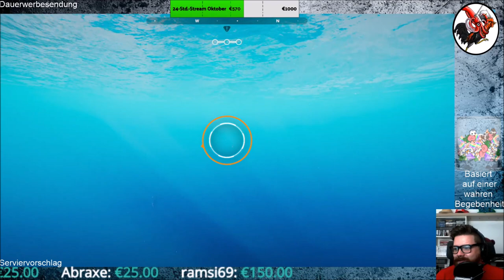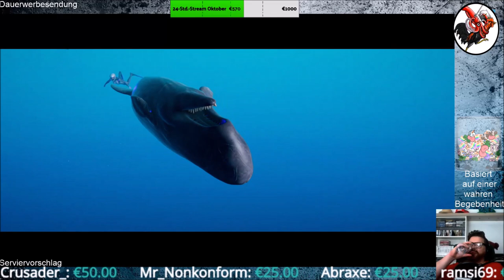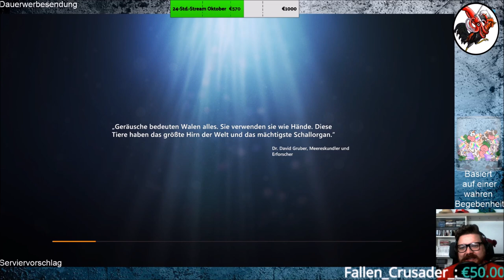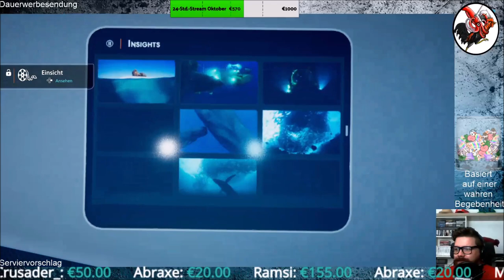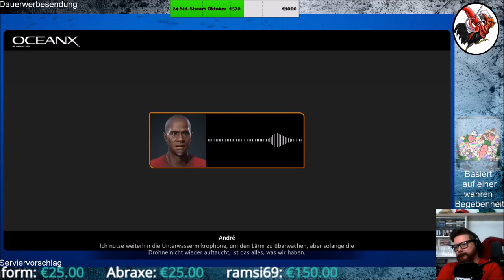Beyond Blue #05 Wie aus einer anderen Welt